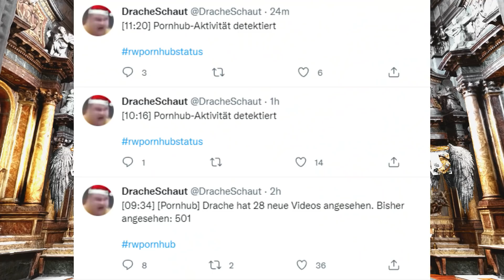Goodbye Deutschland? - Zieht der Drachenlord wirklich ins Ausland?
Meine lieben Freunde des heiligen Ofenkäses,
was meint ihr meine Freunde? Zieht er wirklich um?